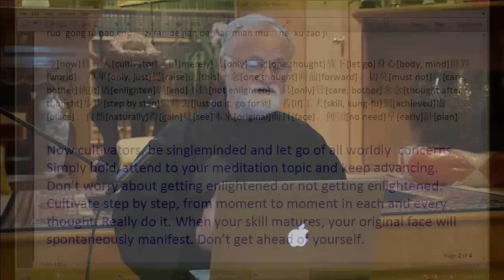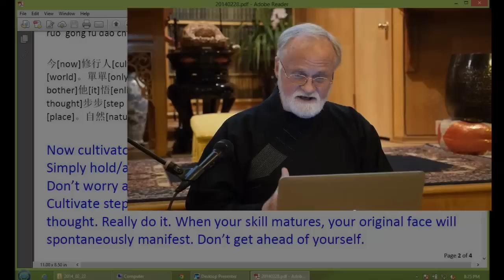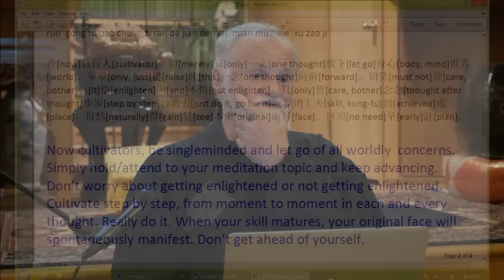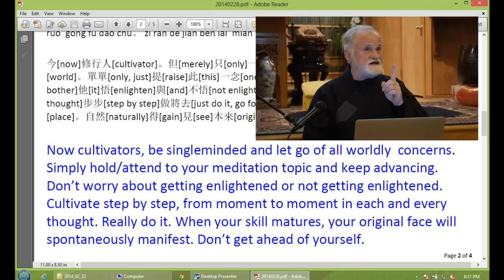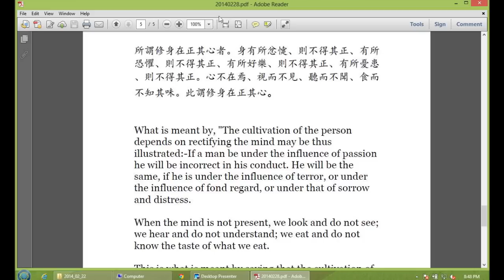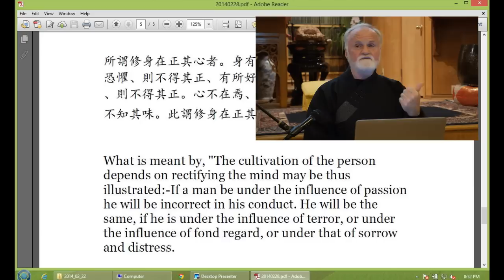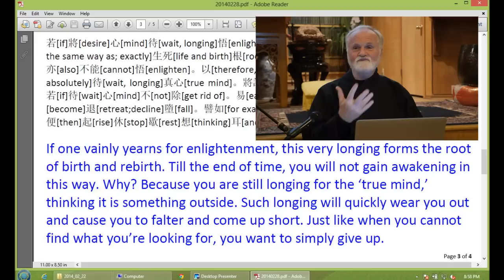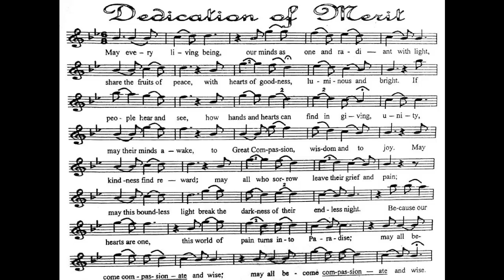Meditation Class with Dr. Martin Verhoeven - 28 February 2014